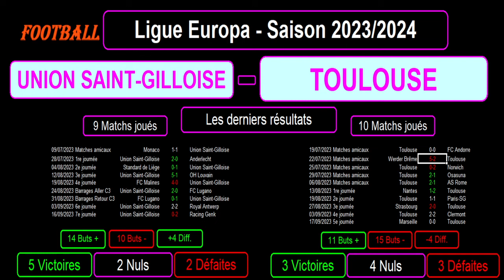UNION SAINT-GILLOISE - TOULOUSE : 1ère journée groupe E - Ligue Europa 2023-2024 - 21/09/2023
Je vous présente le match de football de la 1ère journée du groupe E de la Ligue Europa 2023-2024, match du 21/09/2023 : Union Saint-Gilloise contre Toulouse.

C'est le 1er match en Ligue Europa cette saison pour ces 2 équipes.

Je vous présente le groupe E avec le calendrier des matchs, les résultats des 2 équipes sur les derniers matchs toutes compétitions confondues avec les stats, les compositions éventuelles des 2 équipes avec les tactiques et stratégies.